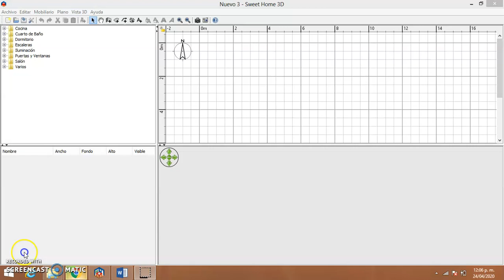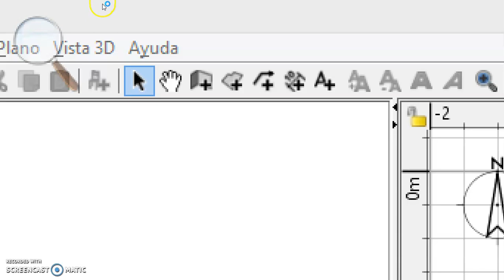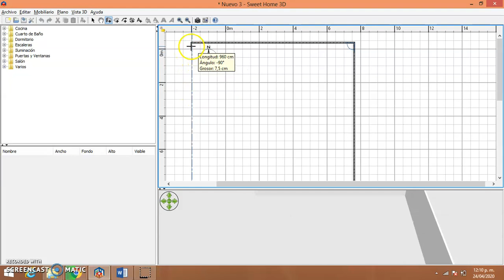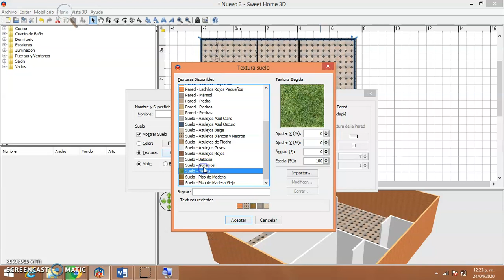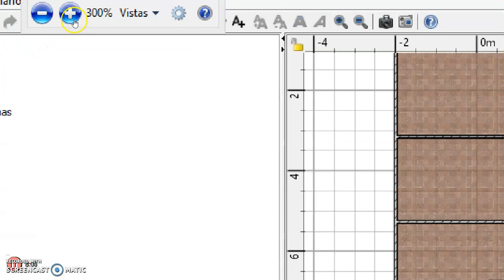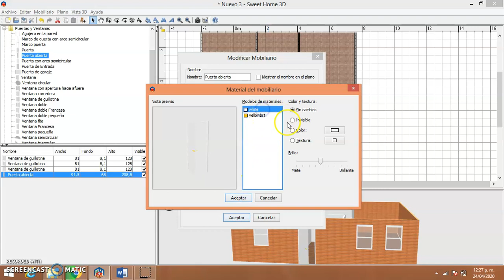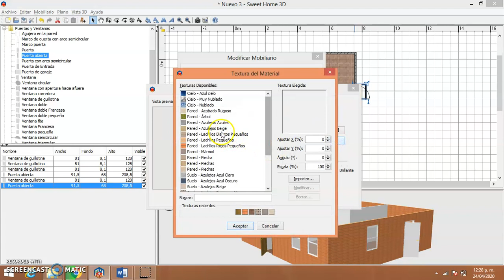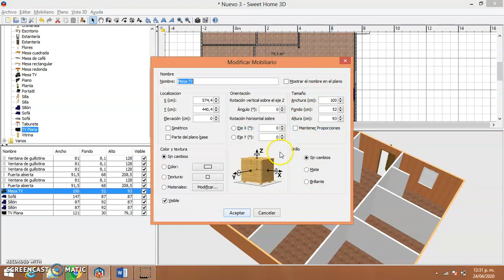Sweet home 3D introducción.